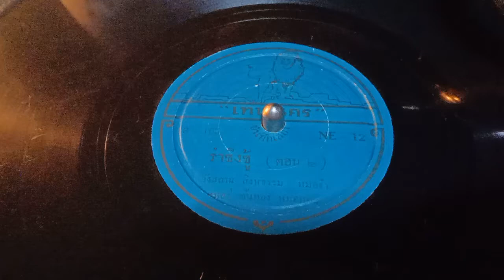ลำชิงชู้ ตอน ๒ วังสถาน สิงหธรรม,หนูทอง มุกขสมบัติ(ต้นฉบับจากแผ่นครั่ง สปีด 78)